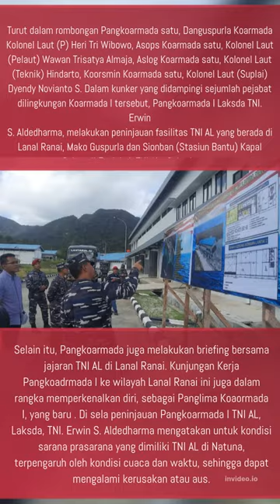Pangkoarmada I TNI AL, Laksda, TNI. Erwin S. Aldedharma Kunker ke Wilayah Kerja Lanal Ranai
Pangkoarmada I TNI AL, Laksda, TNI. Erwin S. Aldedharma Kunker ke Wilayah Kerja Lanal Ranai#natuna